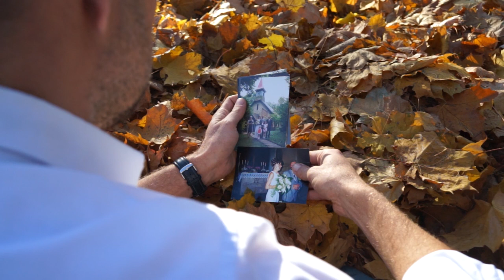Dinārs Gulbis Šis lapu laiks